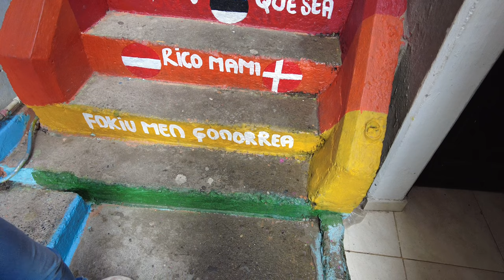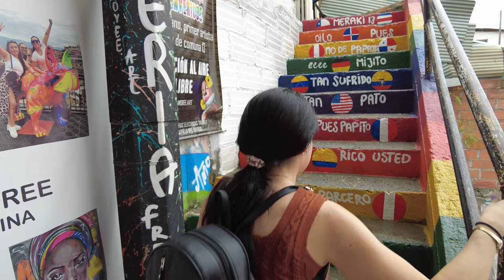Colombian Women Shows me Comuna 13 🇨🇴 Medellin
Exploring Comuna 13 in Medellin with my friend Paula! Enjoy!

0:00 - Introduction in The Rain
1:03 - Riding The Metro
4:10 - Arriving to Comuna 13
9:10 - Eating Lunch
11:48 - Dance Show